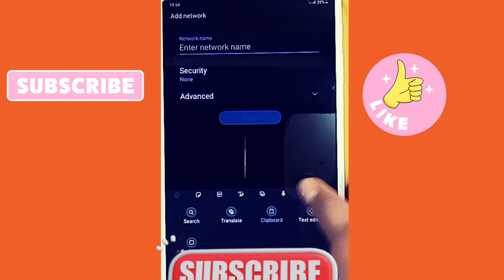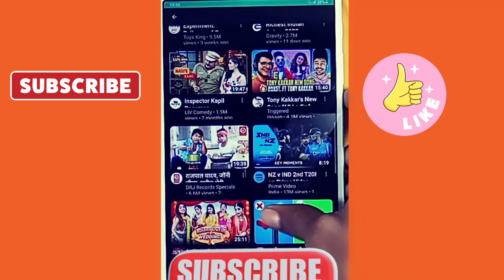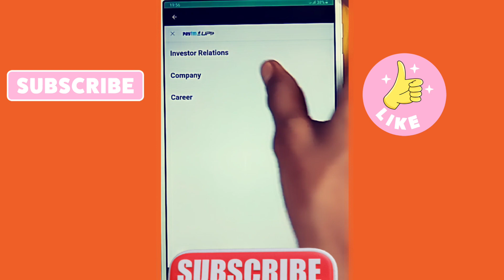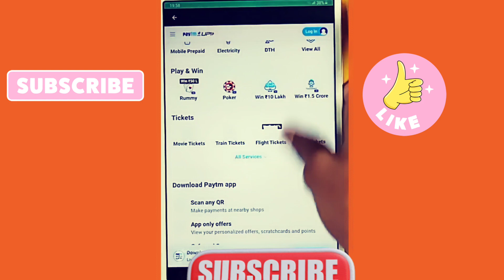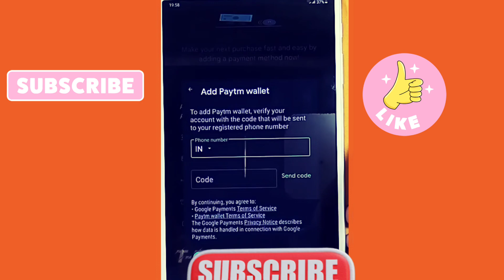free government tablet को normal कैसे करें 2 मिनट में & government tablet ko normal kaise karen new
🥰joined whatshop🥰

1🔹 free tablet Haryana
2🔹 free tablet Haryana government
3🔹 free tablet yojana haryana
4🔹 free tablet Yojana Haryana unboxing
5🔹 up free tablet Hardoi list
6🔹 free tablet for Haryana student
7🔹 Haryana free Tablet review
8🔹 Haryana free tablet YouTube
9🔹 Haryana free tablet mein YouTube Kaise chalayen
10🔹 free tablet Yojana Mein Naam Kaise Dekhe
11🔹 free tablet list
12🔹 free tablet Yojana 2022 online registration
13🔹Haryana Government Tablet For Students
overnment tab m youtube kaise chalaye
how to open you tube in gov tab
haryana how to remove knox from haryana government tablets
tablet setting open nhi ho rha
tab setting prolem kaise thik kare
haryana government school tab
haryana government
haryana govt tablet
haryana govt school tablet
how to remove admin control from haryana government tablets lite
youtube shorts in tablet
tab 7 hidden features tab 7 how to open
how to open tablet
how to enable youtube shorts in tablet
samsung tab a7 lite
how to download apps in hryana free tablet
how to enable youtube shorts in samsung tablet
how to change wallpaper in government tablet
how to unlock byjus lenovo tablet
hryana government tablet
hryana government free tablet yojna
how to remove knox from haryana government tablets
haryana government,how to remove admin control from haryana government tablets,free haryana tablet
hryana free tablet
govt tab reset problem
haryana government tablet
free tab me chrome kaise chalaye
hryana school tablet
hryana free tablet me apps kaise download kare
samsung galaxy tab a7 lite
how to remove admin control from haryana government tablets
how to remove knox manager & admin control from haryana government tablets
hryana government tablet
how to remove admin control from haryana government tablet
free haryana tablet

Haryana Govt tab
haryana tab yojana
Haryana Govt tab unboxing
Free tablet Haryana
Free tablet Haryana Govt
Govt tab main youtube instagram kaise chalaye
Government tab main youtube kaise chalaye
government tab main instagram kaise chalaye
haryana Govt tab main Other app kaise chalaye
government tab main games kaise chalaye
government tab main youtube Facebook instagram kaise chalaye
government tab ko unlock kaise chalaye
haryana Govt tab main youtube instagram kaise chalaye
haryana Govt
Govt tab kaise chalaye
Govt tab unboxing
Govt tab problem
Govt tab haryana
Govt tab main youtube nahi chal raha h
Govt tab reset
Haryana Govt tab unboxing Free
Govt tab final solutions
Govt tb solutions
Haryana tablet review
Haryana Govt tab reset
Haryana Govt tab scheme
Haryana Govt tablet
Haryana Govt tablet setup all apps work
Haryana Govt tab for students
Haryana Govt tab reviews
Haryana Govt tab power saving

Haryana tablet
Haryana government tablet
Tablet yojana up government
Haryana Govt tablet unlock
Govt tab main youtube kaise chalaye
Haryana tablet
government tab ko kaise chalaye
How to reset tab given by government
Students kiosk remove
Government tab
Haryana government tablet reset
Tab main youtube kaise chalaye
Tab Samsung
Factory data reset option not showing
Government tablet
Government tablet ka wallpaper kaise chalaye
government tablet ko reset kaise Karen
Govt tab factory reset problem
Haryana government tablet youtube kaise chalaye
School tab main youtube instagram kaise chalaye school tab main youtube kaise chalaye
Coding on tablet
DIKSHA app se youtube kaise chalaye
Government tab main youtube nahi chal raha h
How to play youtube on government tablet
How to remove admin control in tablet
How to remove knox manage from school tablet
How to use all apps in government tablet
Sarkari TAB KO kaise reset kren
Sarkari tab main youtube kaise chalayeexit kiosk samsung code
Knox password
Hryana government tablet Knox code
offline unenrollment code
Knox account code
samsung Admin code
samsung Knox account id password
samsung Knox account password
hryana tablet code
free tablet password
tablet password
tablet code
exit kiosk code
exit kiosk#Knox account code
hryana tablet code